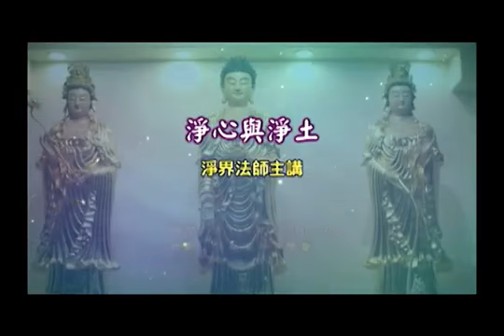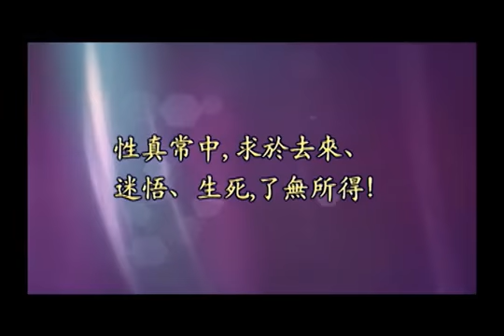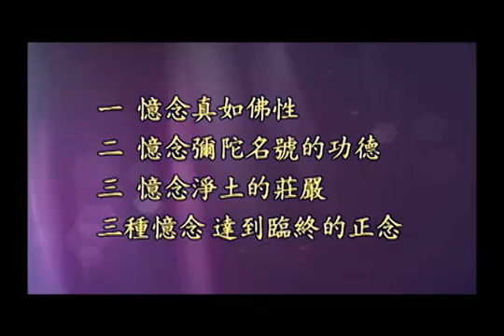淨界法師-淨心與淨土 1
2010 Master Jingjie gave lecture at Amida Society